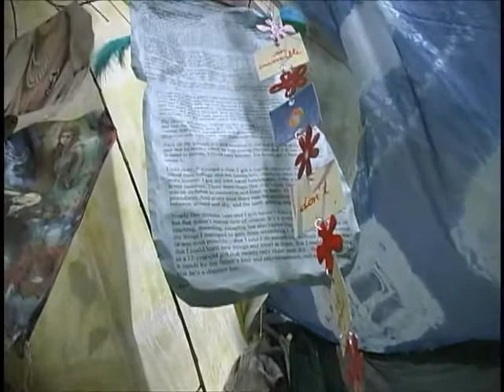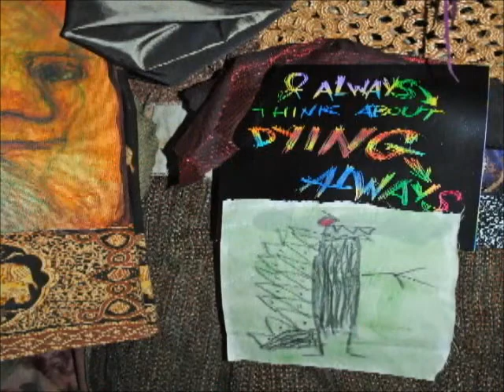Story Dome Intro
A brief introduction to the exhibition opening Friday, December 14 at the Indianapolis Art Center by the Art Center's Skip McKinney Faculty of the Year, Sofiya Inger. Called Story Dome, the installation will provide viewers with an immersive experience. For more details, see the Art Center's blog